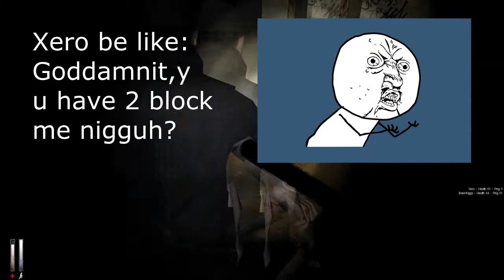The Rapeist of Lincoln Park was found!-Cry of Fear part 2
out.

P.S. This is the shortest video we evere made so far.

dj antoine vs mad mark feat. b-case u jean - house party
bed intruder song
look at me now-chris brown
Whatcha' say-jason derulo
Saxophon solo sexy dance D